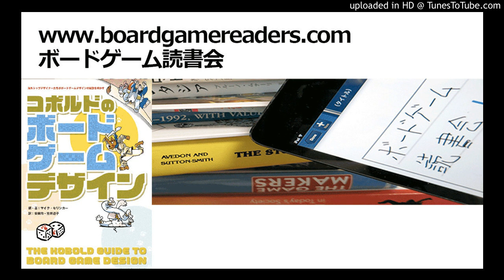ボードゲーム読書会『コボルドのボードゲームデザイン』採録（第5回）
・ジェームズ・アーネスト「戦略は運だ」
・デイル・ユー「『ドミニオン』のディベロップ」

in

マイク・セリンカー編『コボルドのボードゲームデザイン』（安田均・笠井道子訳、グループSNE刊、2019）

原著：The Kobold Guide to Board Game Design, edited by Mike Selinker (Open Design LLC, 2011)

プレゼンター：カズマ